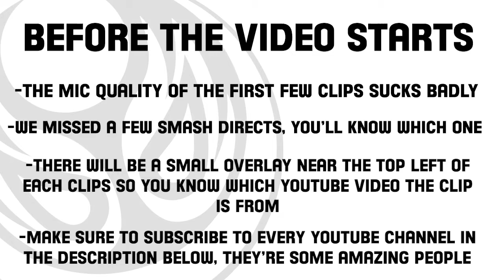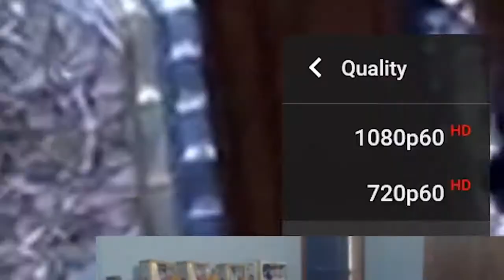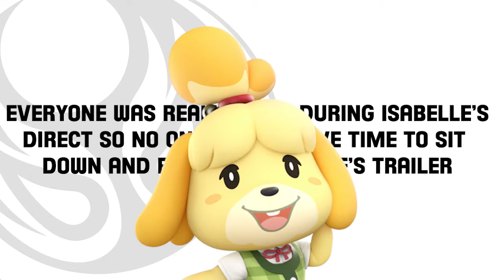ALL SUPER SMASH BROS ULTIMATE OFFICIAL TRAILER REACTIONS COMPILATIONS - ShallowCast Reacts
Welcome to ShallowCast! A Podcast where we talk about what's new in the Pokemon and Anime Community!